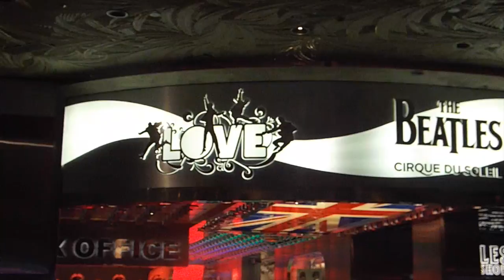College Diaries #48 SPRING BREAK VEGAS!!!!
So I am back from my spring back and in school again. Durning spring break my mom and i went to vegas and it was awesome!!! Never been to vegas, it so BIG. Had a lot of fun and saw a lot of shows and sight seeing. Hope you guys enjoy this little video =)